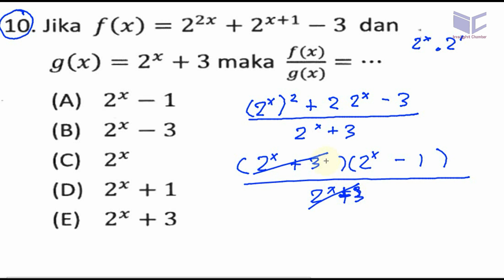UM PROGRAM DIPLOMA III D 3 ITS 2012, pembahasaan no 10, persamaan kuadrat eksponensial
persamaan kuadrat  eksponensial